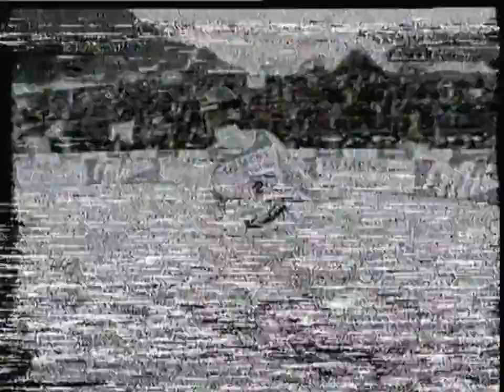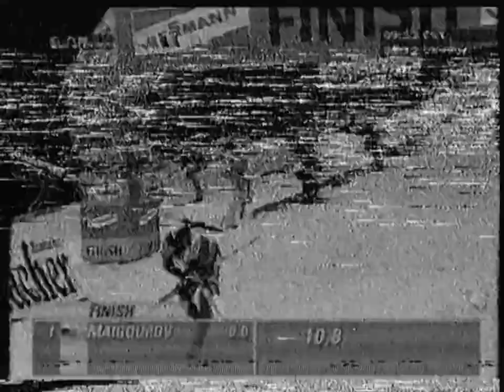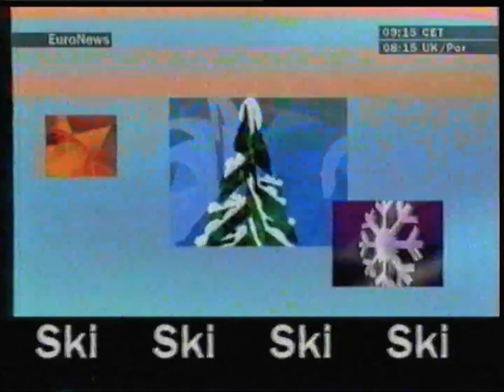Euronews - 7 Janvier 2001 - News + Sports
Bande endommagée